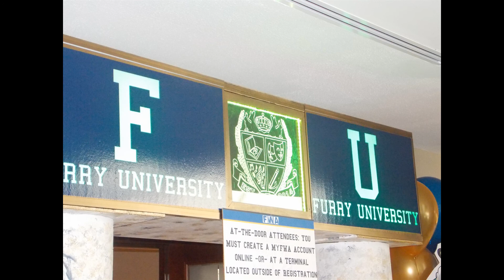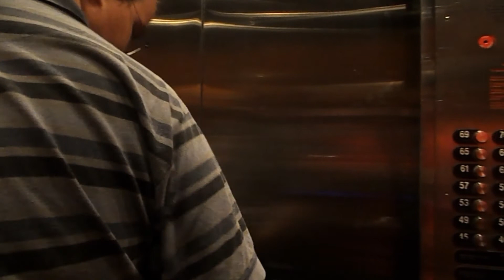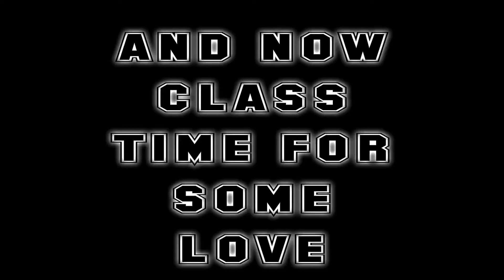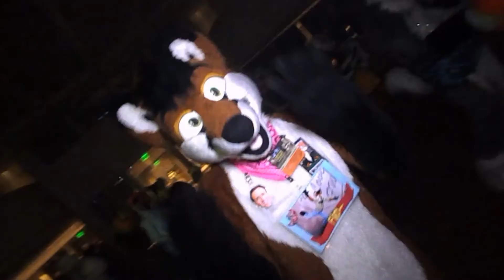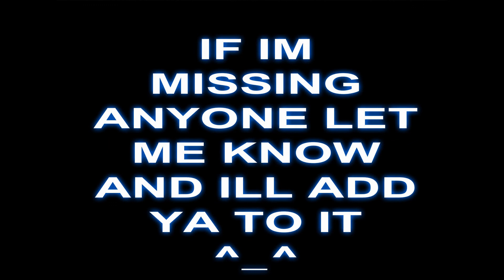FWA 2014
A film/slide show from the most rockin con ive been too in a long time hit up the twitter guy for the best fucking tech beats and my twitter to if ya like